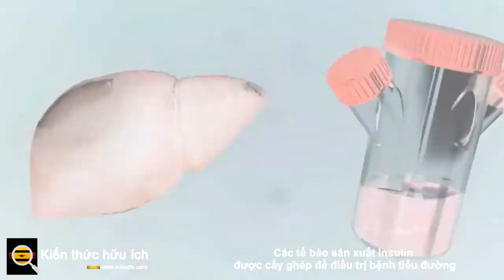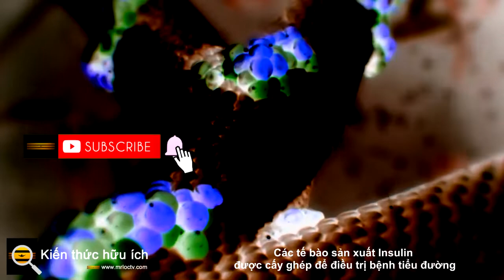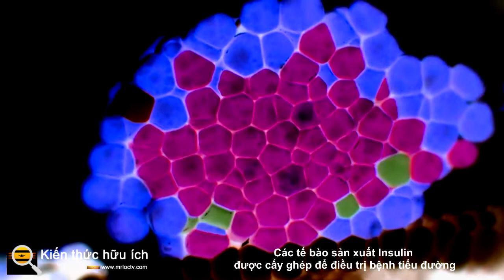Các tế bào sản xuất Insulin được cấy ghép để điều trị bệnh tiểu đường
Trường Y của Đại học Maryland đã đạt được một cột mốc quan trọng trong y học.

Trong năm nay khi lần đầu tiên cấy ghép một trái tim lợn biến đổi gen vào cơ thể người. David Bennett Sr., người nhận tim lợn, đã sống được hai tháng sau ca cấy ghép. Các bác sĩ nghi ngờ anh ta có thể đã sống lâu hơn nếu quả tim lợn không bị nhiễm cytomegalovirus ở lợn.

Porcine cytomegalovirus , một loại vi rút herpes, là một loại vi rút có thể phòng ngừa được ở lợn, hiếm khi gây ra các triệu chứng ở những con vật này.

Revivicor, công ty công nghệ sinh học nuôi lợn, đã thiết kế những con lợn để nội tạng của chúng ít bị loại bỏ hơn khi cấy ghép vào cơ thể người. Quy trình kỹ thuật này cũng nhằm tạo ra những con lợn không có mầm bệnh. Revivicor vẫn chưa đưa ra bình luận nào về vi rút này.

Bartley Griffith, bác sĩ phẫu thuật đã cấy ghép tim cho Bennett, cho biết ông tin rằng virus có thể đã góp phần vào cái chết của Bennett. "Nếu đây là một bệnh nhiễm trùng, chúng ta có thể ngăn chặn nó trong tương lai", Griffith nhận xét thêm.

Được gọi là cấy ghép xenotransplantation, quá trình cấy ghép nội tạng động vật vào người về mặt lý thuyết có thể gây ra đại dịch nếu một vi rút động vật trong cơ quan lây nhiễm sang người nhận và sau đó có thể lây nhiễm sang người khác. May mắn thay, cytomegalovirus ở lợn được cho là không có khả năng lây nhiễm vào tế bào người, theo Jay Fishman, một chuyên gia về nhiễm trùng cấy ghép tại Bệnh viện Đa khoa Massachusetts.

Mối lo ngại về khả năng cytomegalovirus của lợn có thể làm hỏng các cơ quan được cấy ghép. Các nhà nghiên cứu Đức đã phát hiện ra trong các nghiên cứu nơi khỉ đầu chó nhận tim lợn có trái tim bị nhiễm virus chỉ kéo dài tuổi thọ vài tuần trong khi các cơ quan cấy ghép không có mầm bệnh kéo dài tuổi thọ hơn nửa năm. Các nhà nghiên cứu này tin rằng vi rút có thể gây tổn thương tim lợn ở những người được cấy ghép khỉ đầu chó một khi hệ thống miễn dịch của lợn không còn tồn tại để kiểm soát vi rút và vì hệ thống miễn dịch của khỉ đầu chó đã bị ức chế bởi thuốc. Vào thời điểm đó, các nhà nghiên cứu đã cảnh báo về điều này xảy ra ở người.

Nhóm cấy ghép đã báo cáo rằng đã kiểm tra vi rút trong mõm lợn của người hiến tặng trước khi cấy ghép, nhưng thay vào đó, vi rút dường như có thể hiện diện trong các mô sâu hơn. Trưởng nhóm nghiên cứu của Đức về việc cấy ghép ở khỉ đầu chó, Joachim Denner, cho biết: "Đó là một loại virus tiềm ẩn và khó phát hiện. Nhưng nếu bạn kiểm tra động vật tốt hơn, nó sẽ không xảy ra. Vi rút có thể được phát hiện và dễ dàng loại bỏ khỏi lợn Nhưng thật không may, họ đã không sử dụng một xét nghiệm tốt và không phát hiện ra vi rút, và đây là lý do.

Giới y học vẫn coi việc cấy ghép con lợn này cho con người là một thành công. Rốt cuộc, ca ghép tim đầu tiên từ người sang người đã kéo dài một thời gian thậm chí còn ngắn hơn, chỉ 18 ngày.

Các nhà nghiên cứu đang điều tra sâu hơn về cái chết của Bennett để tìm kiếm câu trả lời về nguyên nhân chính xác dẫn đến cái chết của anh ta, vẫn chưa chắc chắn liệu đó có thể là kết quả của việc cơ thể anh ta từ chối cấy ghép hay không. Tuy nhiên, không có dấu hiệu từ chối miễn dịch được tìm thấy, khoảng một tháng sau khi cấy ghép.